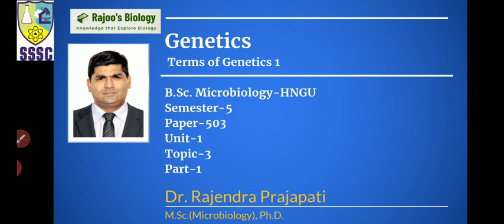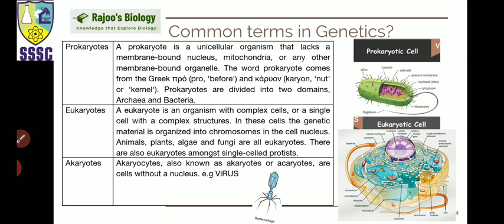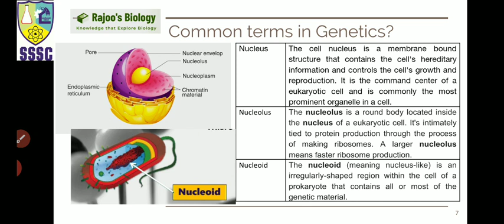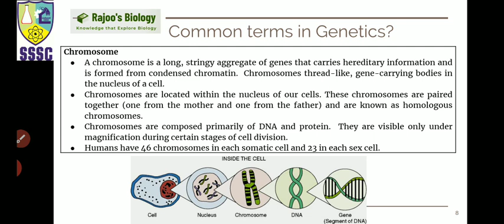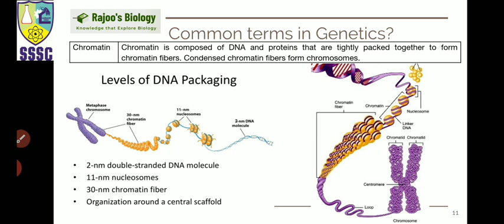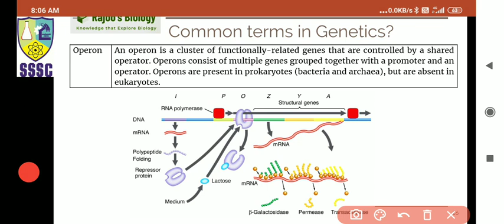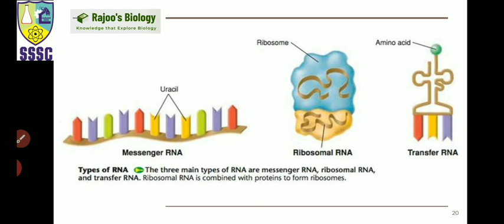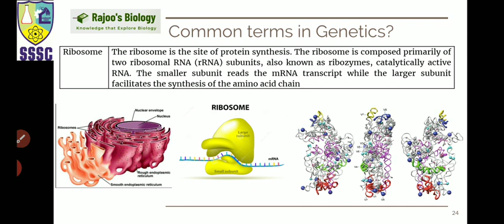Genetic terms-1, Rajoo's Biology